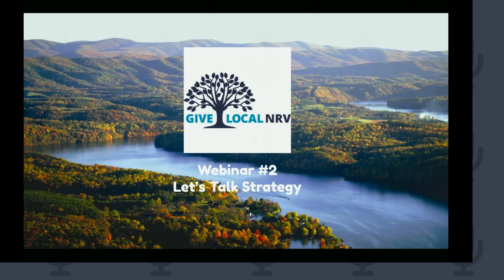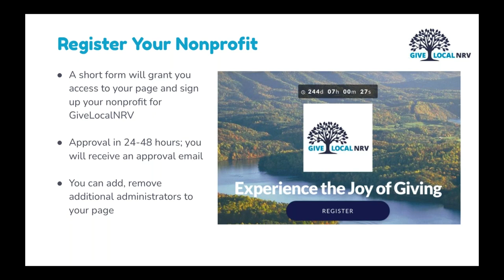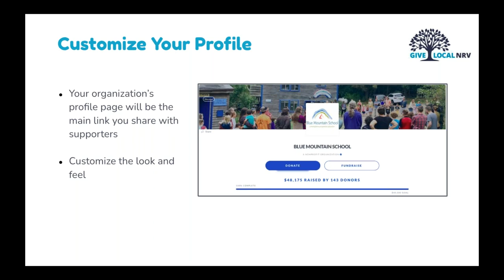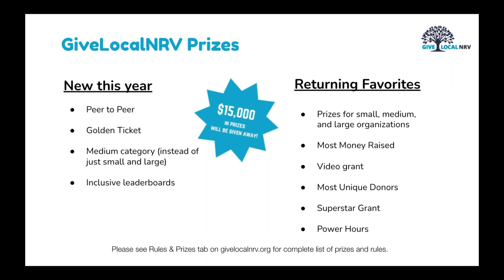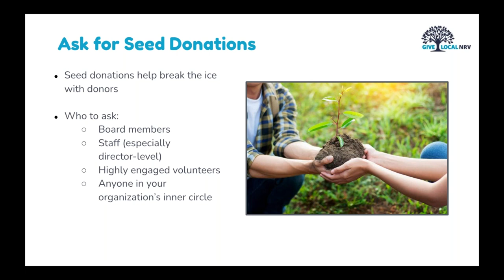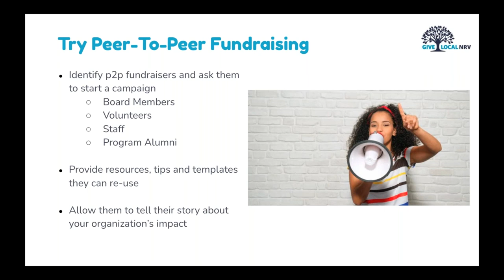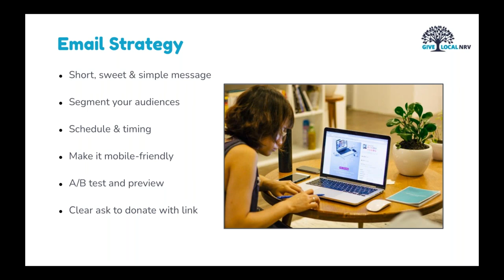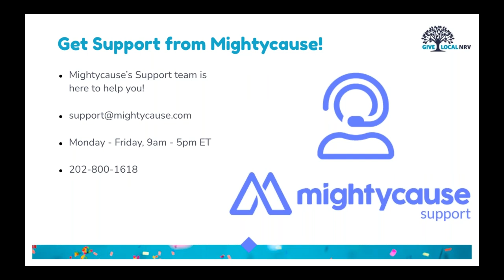GiveLocalNRV: Let's Talk Strategy